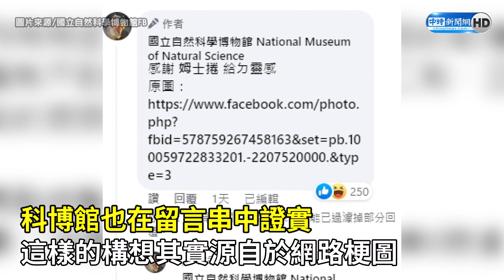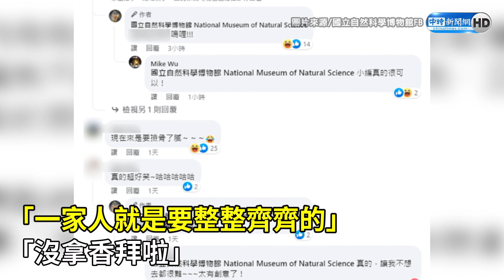小暴龍見祖先下跪「哭爸」！ 科博館曬照萬人爆笑喊：現在要來撿骨了膩～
俗話說「子欲養而親不待」，國立自然科學博物館日前宣傳展覽時，特地請出2隻小暴龍吉祥物，在館內的超巨大暴龍化石前做出跪拜痛哭的模樣，逗趣的強烈對比引來上萬網友按讚，甚至還有人開玩笑說：「還差一柱香」。

【相關新聞】
小暴龍「哭爸」下跪！科博館曬照萬人爆笑：差一柱香